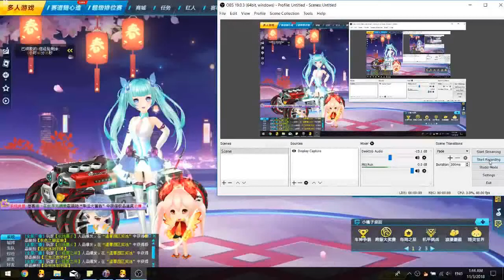Map Build #09 - 2016 Highway One 0'48'58【QQ Speed】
Song:
Tranquilizer (Remix 2015) - ft. Hatsune Miku
El Dorado (Tekalu Remix) - ft. Hatsune Miku